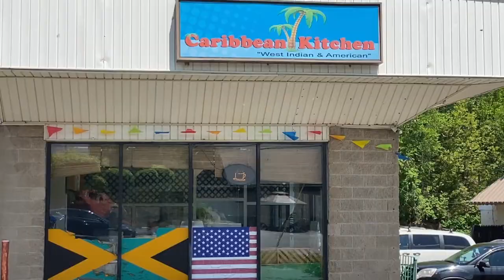WINGADDICTS: (S6:E13) Caribbean Kitchen in Waterbury.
We were in a jerky mood and decided to seek out a few Waterbury spots with Jamaican cuisine. This little spot on Lakewood Ave fulfilled the craving nicely! Wings up! And jerk chicken. And Jamaican beef patties! And Red Stripe!